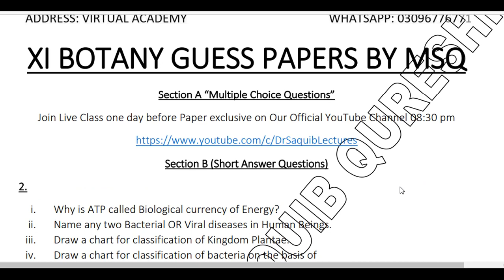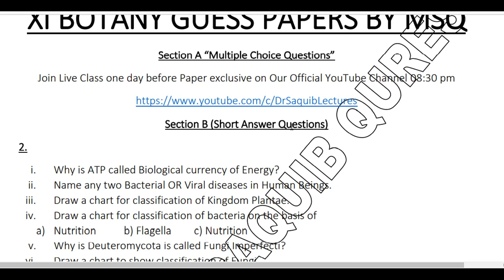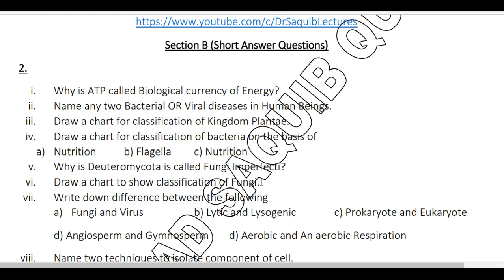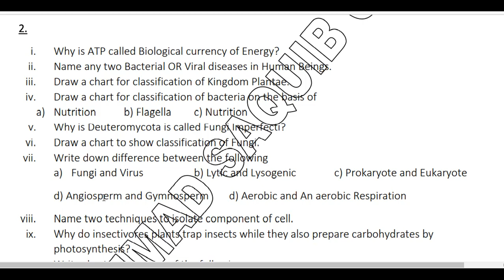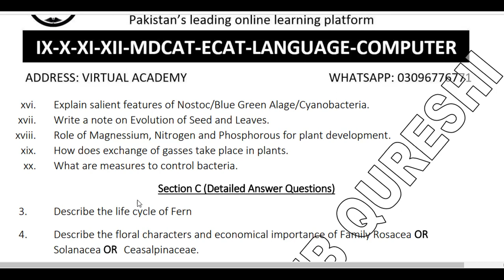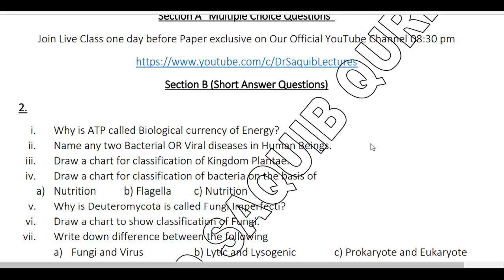XI Botany Guess Paper Discussion